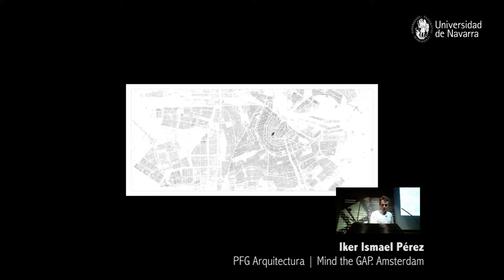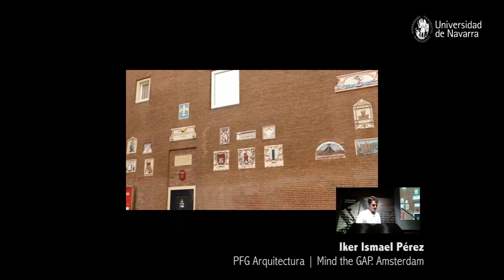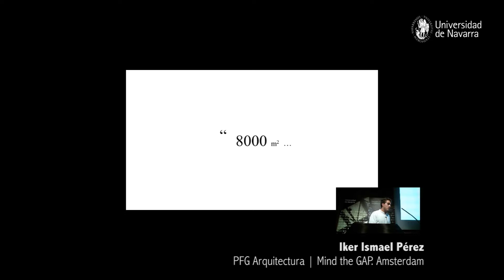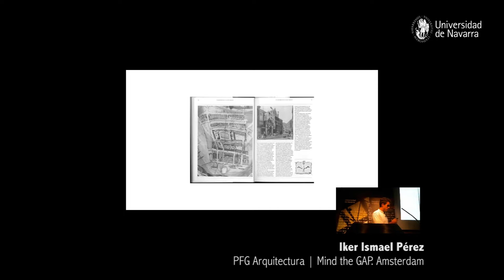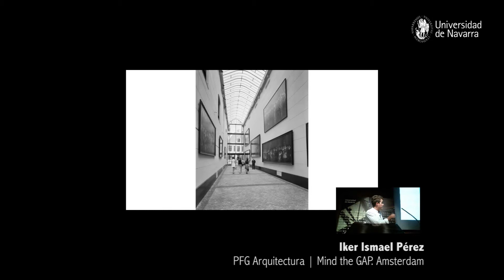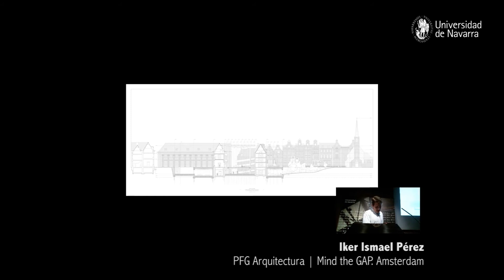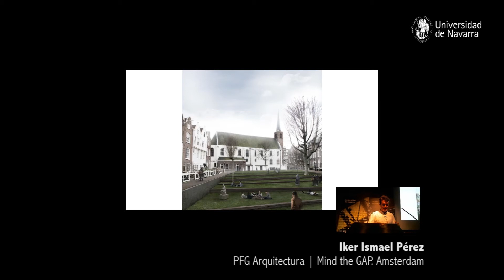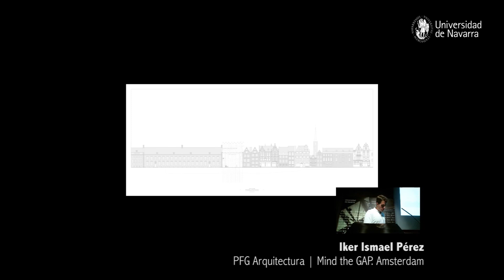PFG Arquitectura 2016-17. Mind the GAP. Amsterdam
El alumno de la Escuela de Arquitectura de la Universidad de Navarra, Iker Ismael Pérez, presenta su Proyecto Fin de Grado ante el Tribunal. Mind the GAP. Amsterdam